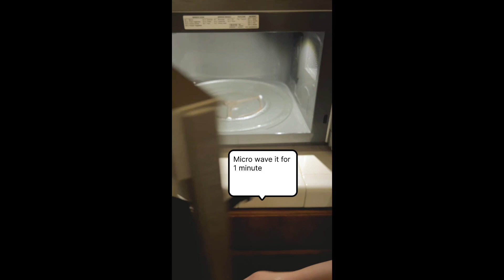Chocolate mug cake | 1 minute mug cake in microwave | mug cake recipe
Learn cooking new recipe with me..
Learn some new hacks and facts about cooking ..